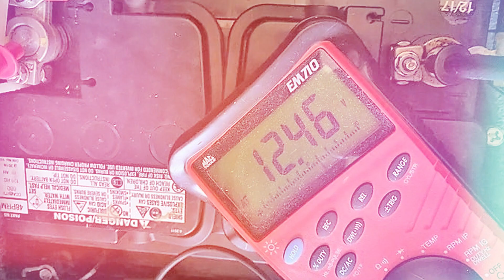💥cuanto dura una BATERIA de carro en DESCARGARSE💥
La duración de una batería de carro en descargarse puede variar dependiendo de varios factores, como el estado de la batería, las condiciones climáticas, el uso del vehículo y otros factores. En general, una batería de carro completamente cargada puede durar varias semanas sin ser utilizada antes de descargarse por completo.

Sin embargo, si el vehículo se utiliza con regularidad, la batería se recarga continuamente mientras el motor está en funcionamiento. En condiciones normales, una batería de carro puede mantener su carga durante varios días o incluso semanas, dependiendo del uso y los accesorios eléctricos utilizados.

Es importante tener en cuenta que el uso de accesorios eléctricos, como luces, sistemas de sonido o sistemas de navegación, puede agotar la batería más rápidamente. Además, los trayectos cortos y frecuentes pueden dificultar la carga completa de la batería, ya que no permite que el alternador recargue la batería por completo.

Las condiciones climáticas también pueden afectar la duración de la batería. En climas extremadamente fríos, la capacidad de arranque de la batería puede disminuir, lo que puede llevar a un agotamiento más rápido de la carga. Del mismo modo, en climas extremadamente calurosos, la vida útil de la batería puede acortarse debido al estrés térmico.

Si bien una batería de carro puede durar varias semanas sin descargarse por completo en condiciones normales, es importante tener en cuenta que las baterías pueden deteriorarse con el tiempo y perder su capacidad de retener la carga. Además, factores como la edad de la batería, la falta de mantenimiento adecuado y otras condiciones adversas pueden acortar su duración y provocar un agotamiento más rápido.

Si notas que la batería de tu carro se descarga rápidamente o tienes dificultades para arrancar el motor, es recomendable realizar una revisión y, si es necesario, reemplazar la batería por una nueva. También es importante realizar un mantenimiento regular de la batería, como limpiar los bornes, asegurarse de que estén bien ajustados y verificar el sistema de carga del vehículo para garantizar un rendimiento óptimo y una vida útil prolongada de la batería.